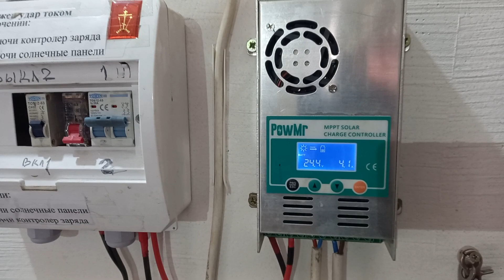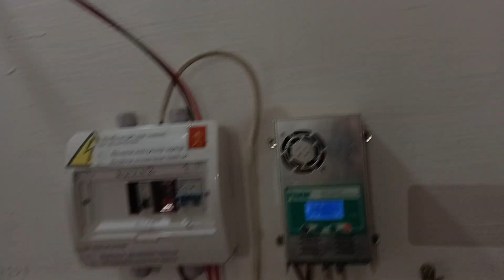солнечная станция инвертор на 4 квт тянет пылесос на 1800 и электроруб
солнечная, станция, инвертор, на 4 квт, тянет, пылесос, на 1800, и электрорубанок, lifepo4, профит, солнечные панели,
solar, station, inverter, 4 kW, pulls, vacuum cleaner, 1800, and electric planer, lifepo4, profit, solar panels,